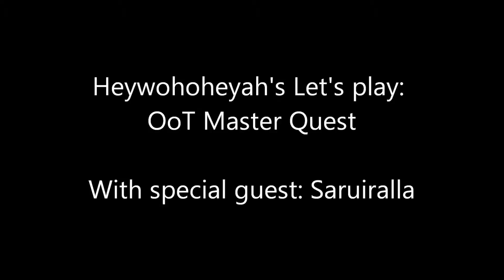Heywo's OoT Master Quest Let's Play: Spirit Temple part 7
Part 1 of Adult Link in the Spirit Temple. YAY

BEWARE THE GROOVE

Zelda is property of nintendo blah blah blah